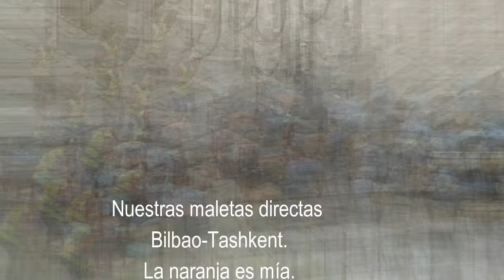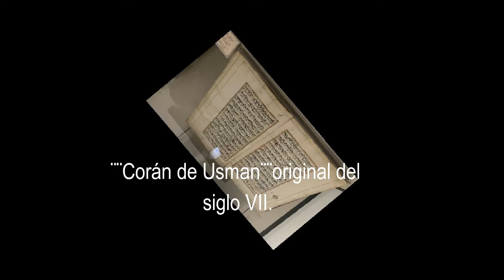Viaje a Uzbekistán-Tashken- 1ª parte.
A todos los lugares que vamos nos encontramos con españoles ilustres , que en nuestro país no tenemos ni idea. En el siglo XIV Ruy Gonzalez de Clavijo , explorador, diplomático, escritor e historiador . El rey castellano Enrique III le encomendó una embajada ante la corte del sultán Temür con la intención de crear una alianza para guerrear contra el Imperio otomano.